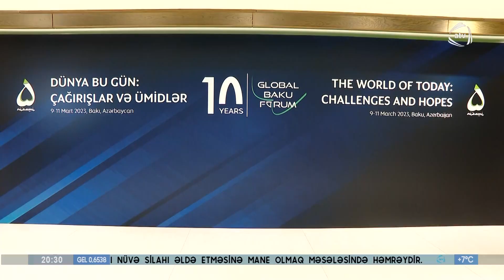Prezident İlham Əliyev X Qlobal Bakı Forumunda iştirak edib